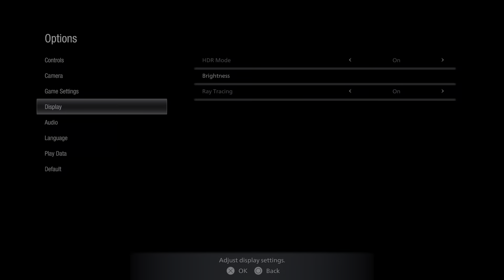Resident Evil Village Gameplay Demo_20210417211430